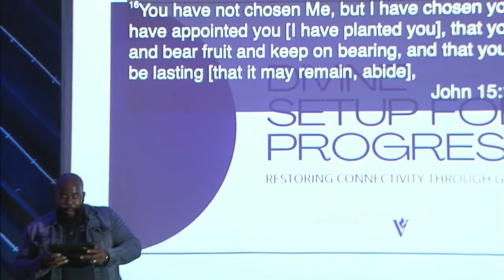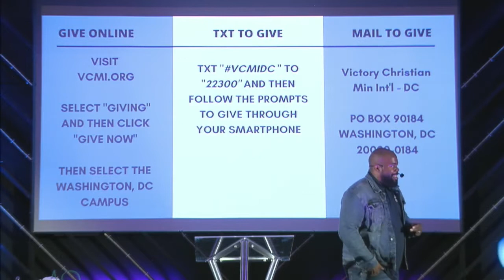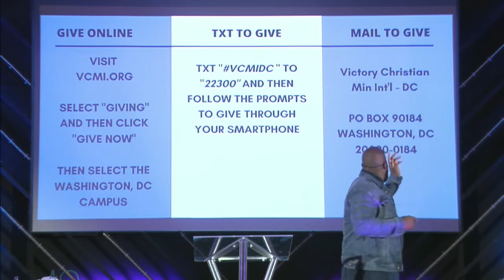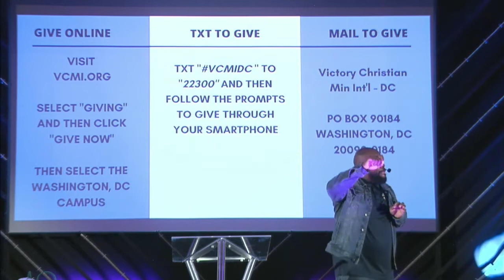Sunday Service || Divine Setup for Progress: Restoring Connectivity Through Giving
God created a direct line to accelerated progress just for you - it's called your local church.  But the blessing of the house is transferred through a process of giving and receiving!